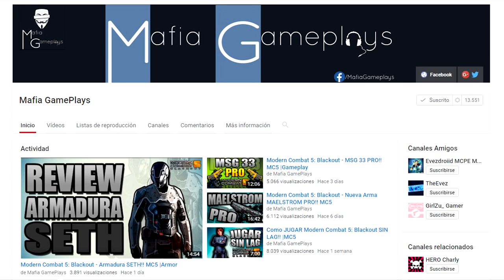Modern Combat 5: Blackout - HACK Y BUG 2 MC5 |Glitch